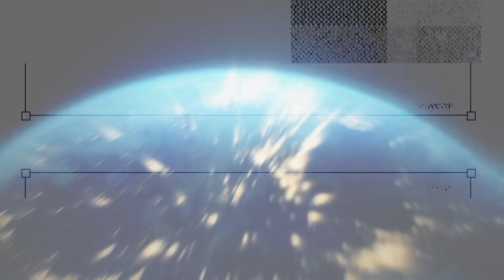Heridas emocionales de la infancia que persisten cuando somos adultos | Virginia Pardilla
Si te gustó este video, no olvides darle like, déjanos un comentario, compartirlo con tus amigos y sobre todo seguirnos para mantenerte al tanto de todo lo que Virginia Partdilla tiene para ti.